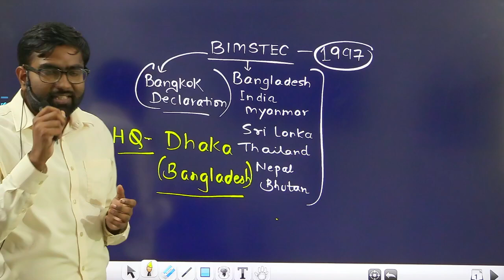BIMSTEC in 1 minute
The Bay of Bengal Initiative for Multi-Sectoral Technical and Economic Cooperation (BIMSTEC) is a regional organization that was established on 06 June 1997 with the signing of the Bangkok Declaration.